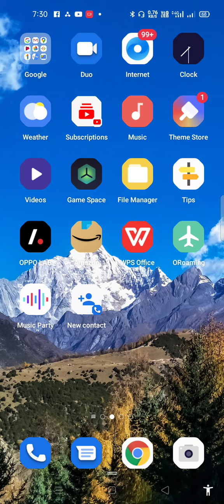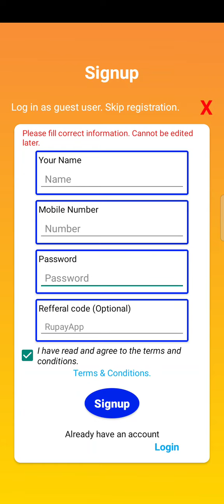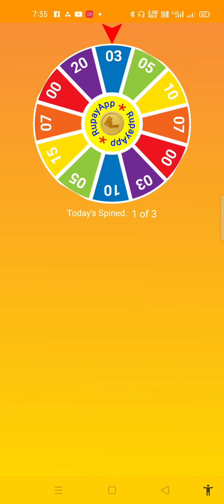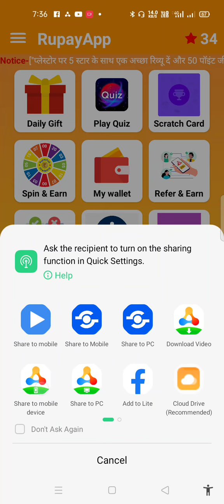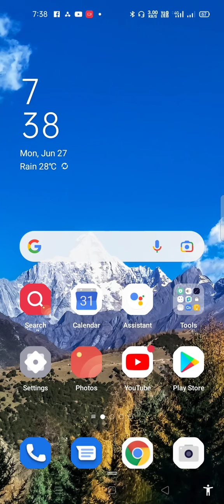Minimum Redeem ₹1 Instant Earning apps । Earn paytm cash without investment । New earning app today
Minimum Redeem ₹1 Instant Earning apps । Earn paytm cash without investment । New earning app today । best Paytm Cash Earning Apps

Hello Guys Me hu Deep aj guys me aplogo ko bataya he aplog ghar baithe mobile se paise kaise kama sakte ho

If You Enjoying My Videos So Please

For Instagram Users:- DM me,Link in Channel About

Your Top Searches :-
1) Daily earning apps
2) free earning apps
3) Daily paytm cash
4) earn money online
5) PayTM cash earning apps
Free cash
Earning apps
Paytm cash kamane wala apps
Paytm
Cash
Earning
Apps
Earning apps proof
Paytm cash lifafa
Paytm cash earning app for android
No investment apps
New
Self earning
Earning app

2022 best earning apps
Daily free paytm cash earning apps

Paytm games
Earn paytm cash online 2022
Online refer and earn apps
Real refer and earn apps
Free earn money online
Money earning apps 2022
Paise kamane wala apps

     Mr.Techno Deep